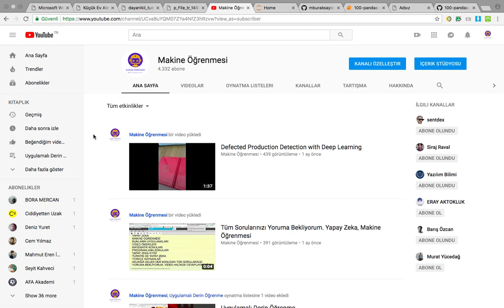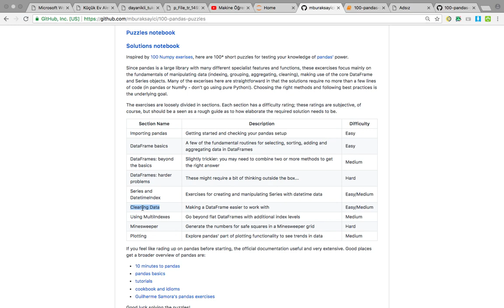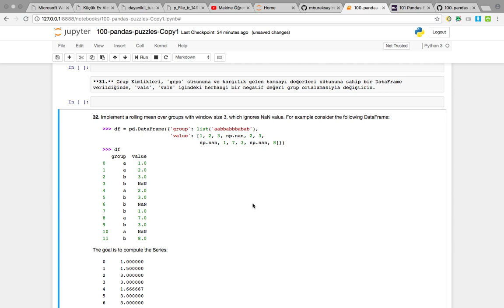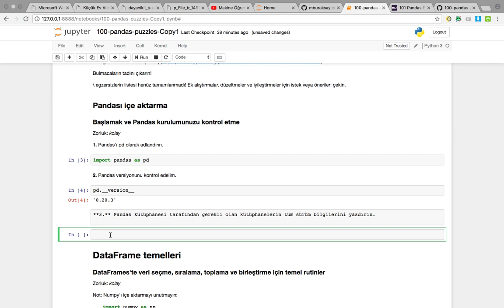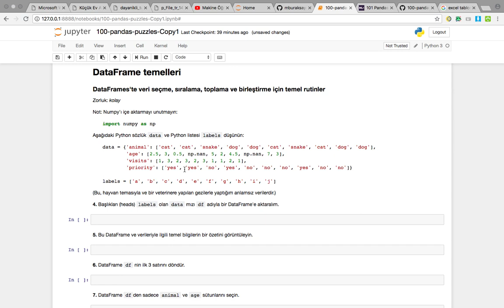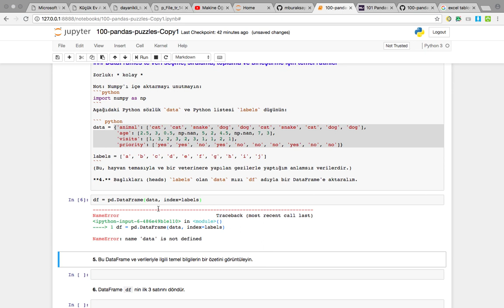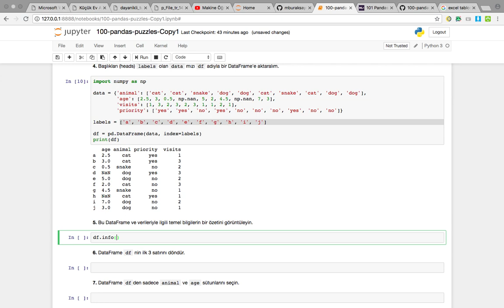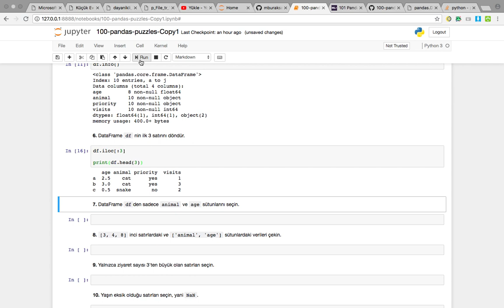60 Soruda Pandas ile Veri Düzenleme - 1 - Temel Kavramlar